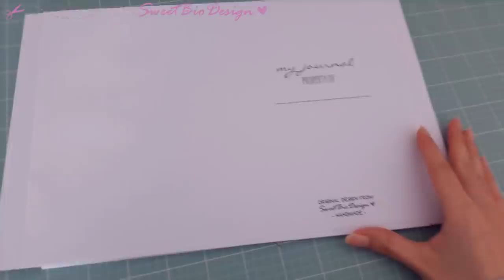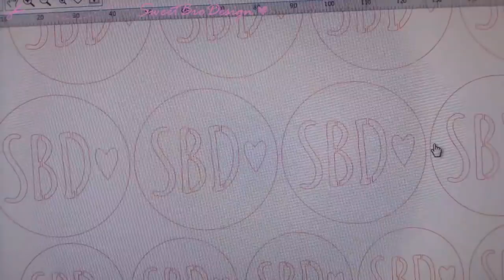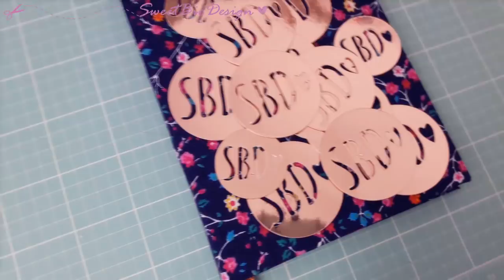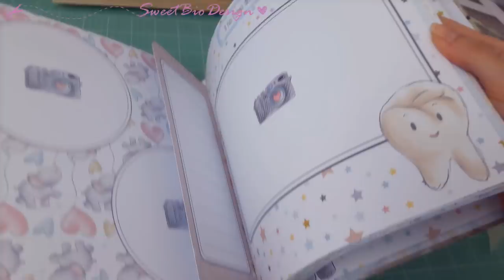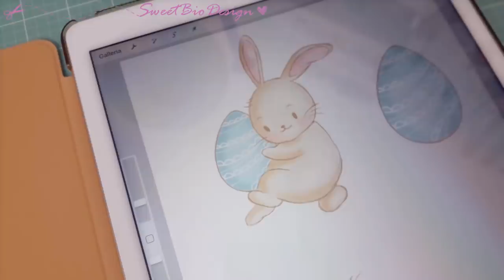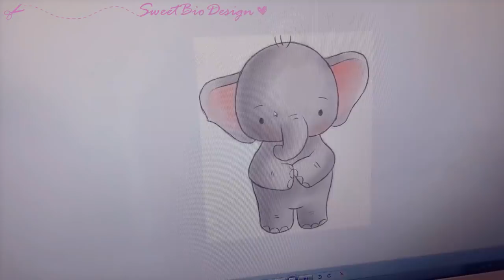VLOG 14 - Agende, album, silhouette, stickers, SHOP!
MATERIALE UTILIZZATO
- Colla vinilica
- Cutter rotante
- Taglierina lama rotante
- Cartoncino rose gold

Etsy Shop

- Stampante Envy Photo A4